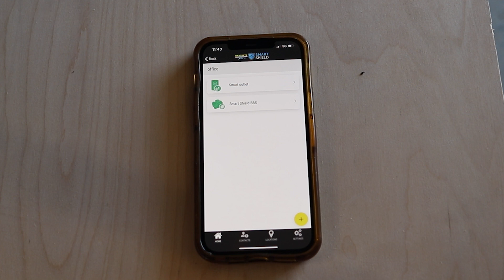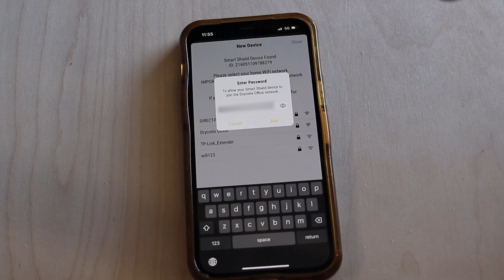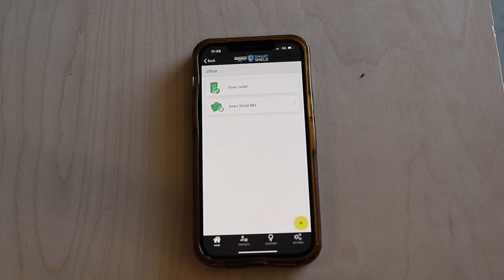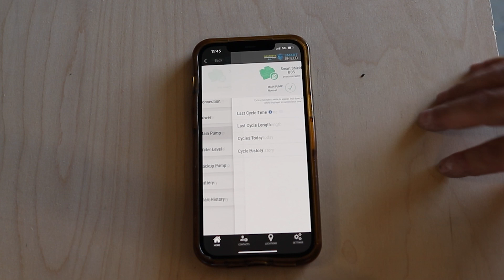Connecting your Drycrete Smart Shield Battery Backup to Wi-Fi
0:00 - Download the app
0:11 - Connect the system to the Wi-Fi in your house
0:38 - Create an account
0:52 - Add your device
1:25 - If you enter the wrong password
1:47 - Check device status notification
2:27 - Using the app

Location: 2214 Providence Hwy Walpole, MA